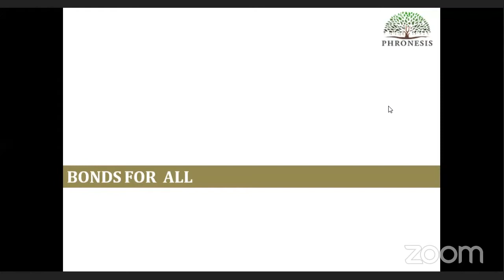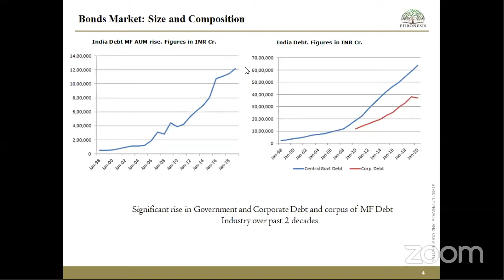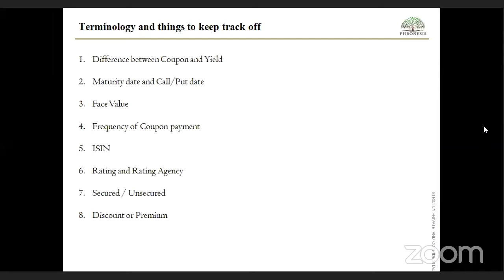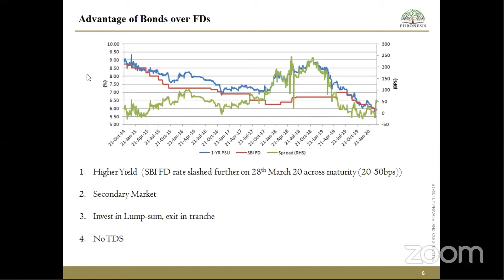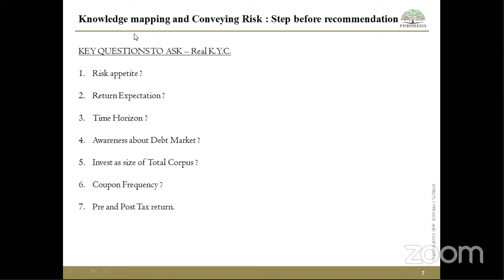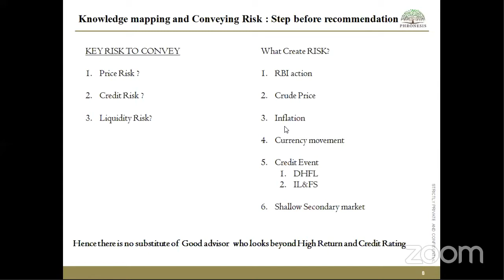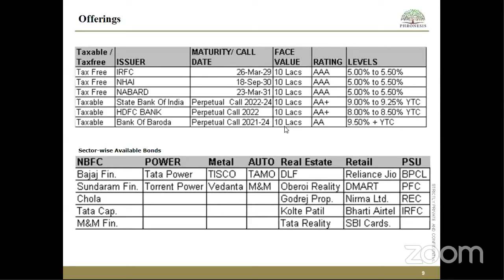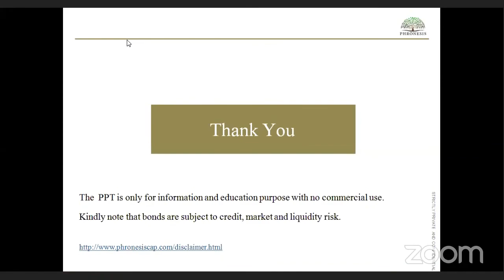Opportunity in Bond Market